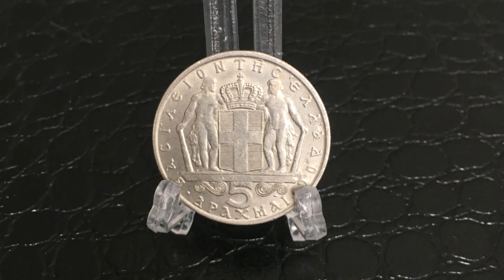Coin Greece 5 drachmas 1966 - Ελλάδα